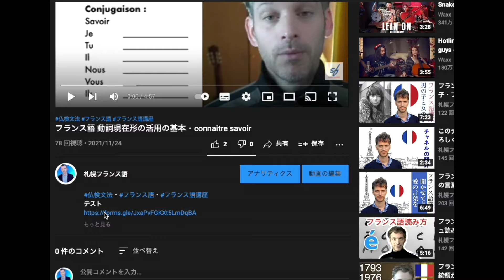フランス語で知っています connaitre ou savoir フランス語講座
フランス語 動詞現在形の活用の基本を微度で教えます。
フランス語
Sapporo.francenette.com

フランス語
Sapporo.francenette.com